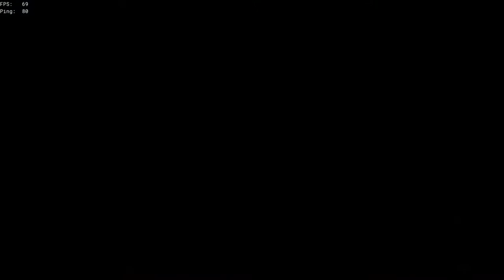Seadog Murphy and the Armada of Sloops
What happens when three Sloops team up to take down a galleon and then no one (mostly) backstabs each other. Then the three Sloops form an Armada and sail the high seas to hunt prey.

Note: DirtyBurger951 is 100% innocent. Blowing their ships up was all my idea, lol.
Seadog Murphy in Sea of Thieves
Say hi if you see me, maybe I won't shoot you.
Booty Shirt
Cannonball-Plank-Banana Shirt